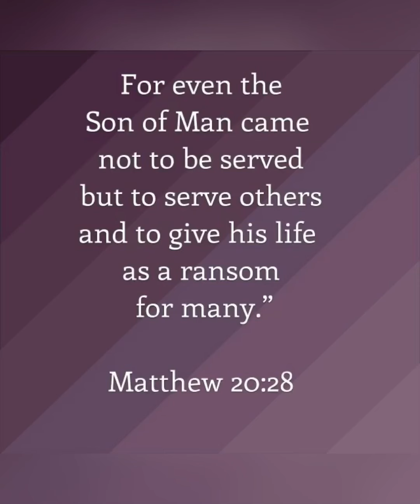Saturday of the Sixteenth week in Ordinary Time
Service is greatness